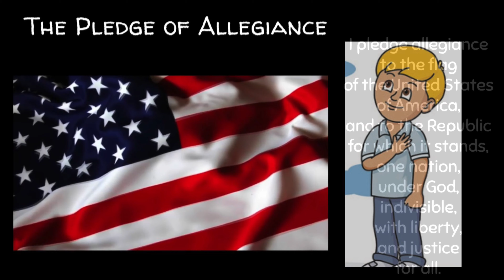Friday Oct 2 2020